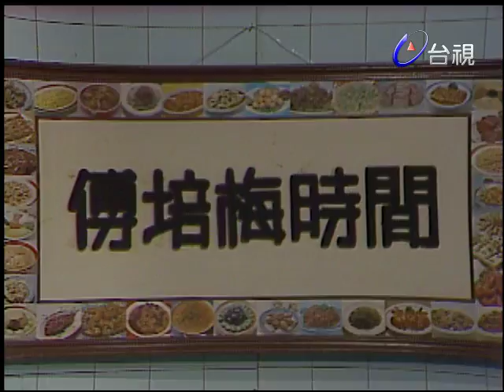傅培梅時間 -蒸三鮮腐皮捲